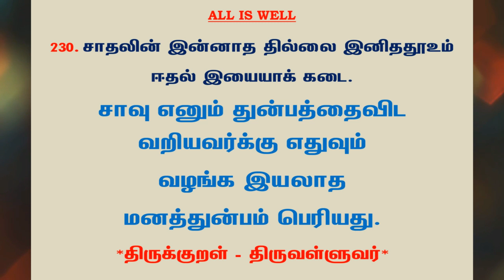#637 | தினம் ஒரு திருக்குறள் - குறள் 250 | Kural 250 - Daily One Thirukkural